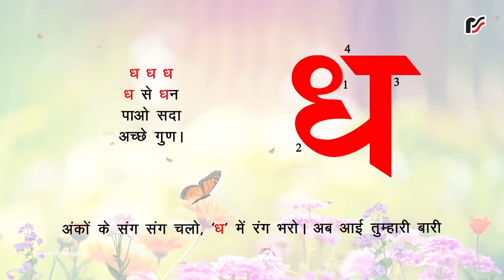रंग–बिरंगे वर्ण - ध – V2